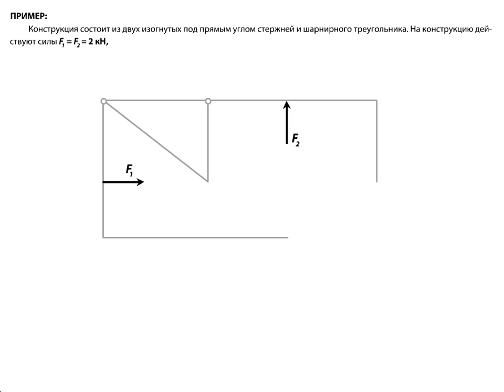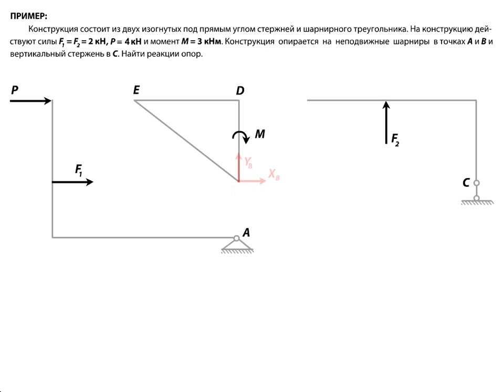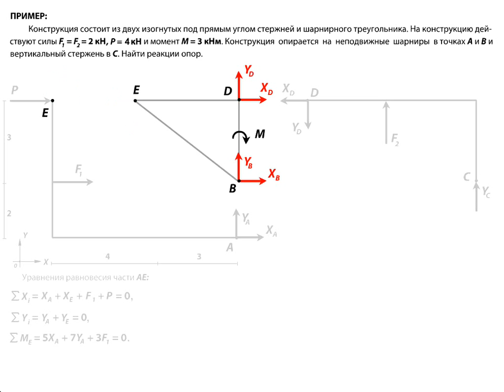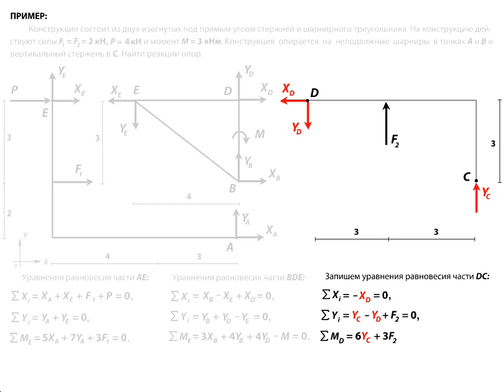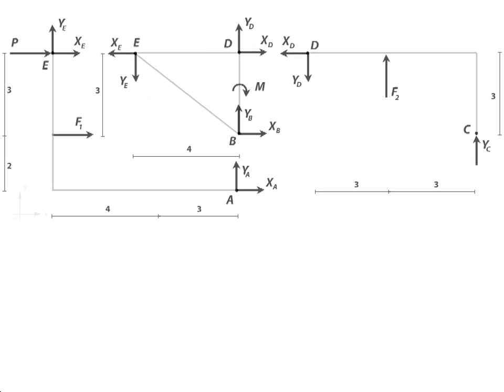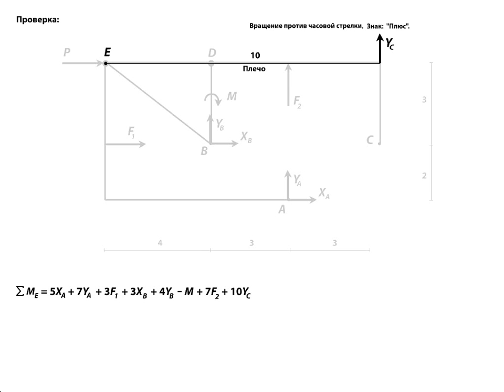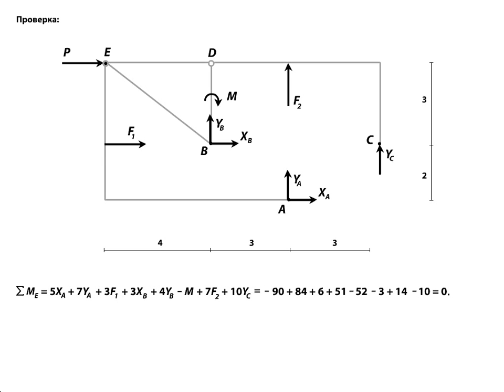Конструкция из 3х тел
Определяем реакции опор плоской системы трех тел, соединенных шарнирами. Получаем систему 9 уравнений. Задача С3 из книги Кирсанова М.Н. "Задачи по теор.механике с решениями в Maple 11". Анимация и дизайн - П.Горшков.